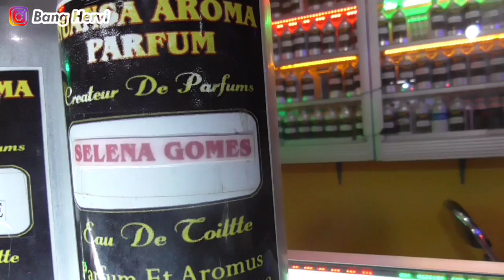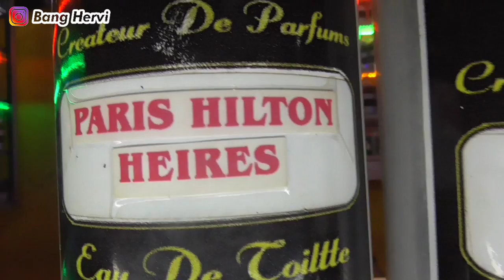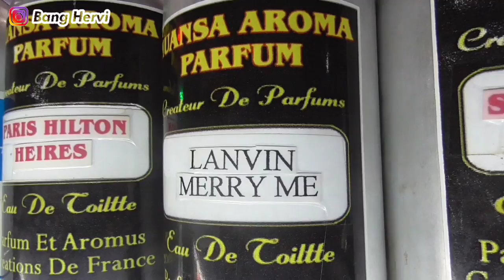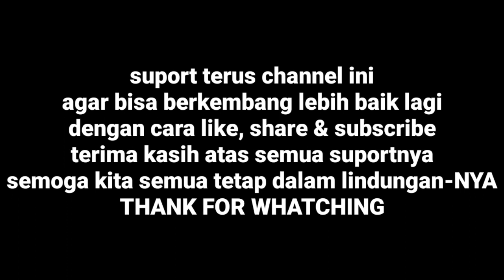PARFUM REFILL WANITA TERBAIK 2020 || rekomendasi parfum Refill wanita terbaik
Assalamu'alaikum sobat semua semoga dalam keadaan sehat.
Pada Vidio kali ini gua merekomendasikan parfum Refill wanita terbaik dan terlaris 2020 dan ini harus kalian coba..

Kalo kalian suka dengan video ini jangan lupa
dan yang ingin bertanya tulis dikolom komentar ya..